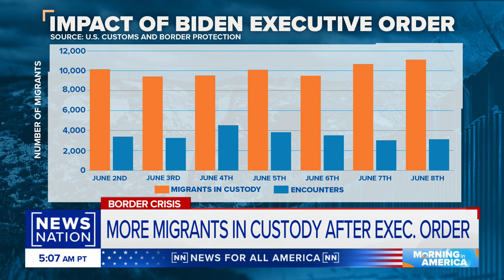How is Biden's new border order impacting migrants? | Morning in America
U.S. Customs and Border Protection data provided to NewsNation shows that President Joe Biden's executive order implementing new asylum restrictions hasn't greatly impacted the number of illegal crossings at the southern U.S. border.